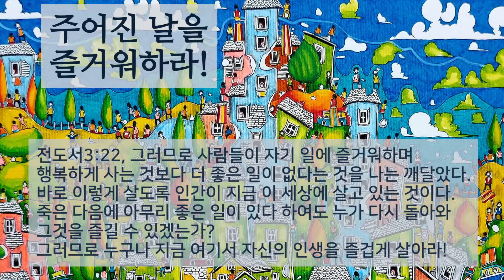주어진 날을 즐거워하라!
오늘도 살려주시고 새날을 살게해주신 하나님께 감사드립니다.

오늘의 말씀은 전도서3:22입니다.
전도서3:22, 그러므로 사람들이 자기 일에 즐거워하며 행복하게 사는 것보다 더 좋은 일이 없다는 것을 나는 깨달았다. 바로 이렇게 살도록 인간이 지금 이 세상에 살고 있는 것이다. 죽은 다음에 아무리 좋은 일이 있다 하여도 누가 다시 돌아와 그것을 즐길 수 있겠는가? 그러므로 누구나 지금 여기서 자신의 인생을 즐겁게 살아라!

우리는 아침에 눈을 뜨고, 오늘도 살려 주셨음을 하나님께 감사합니다. 그러나 막상 일을 시작하려고 하면 맥이 풀리고, 일이 손에 잡히지 않고 자기가 해야할 일이 싫어질때가 많이 있습니다.

그러나 오늘 전도서의 지혜자는 자기 하는 일을 즐거워하며 행복하게 사는 것보다 나은 것은 이 세상에 없다고 합니다. 오늘 나에게 주어진 시간과 일들은 하나님께서 비밀스럽고 신비하게 주신 내 인생의 몫입니다.

우리가 죽은 다음에 아무리 좋은 일이 생긴다 하더라도 아무런 상관이 없습니다. 그러므로 오늘 하나님이 살려주셨을 때 내 하는 일에 감사하며 즐겁게 그 일을 하는 것이 가장 행복한 삶입니다.

오늘 내 할 일을 기쁨으로! 즐거워하며! 행복하게 살아가시는 한 날되시길 빕니다.

기도하겠습니다. 하나님, 오늘 나에게 주어진 모든 환경과 일과 만나는 사람들이 하나님께서 주신 신비롭고 가장 소중한 것임을 기억하며, 감사하고 기뻐하며 즐거움으로 살아가는 하루가 되게 하옵소서. 예수님의 이름으로 기도하옵나이다. 아멘